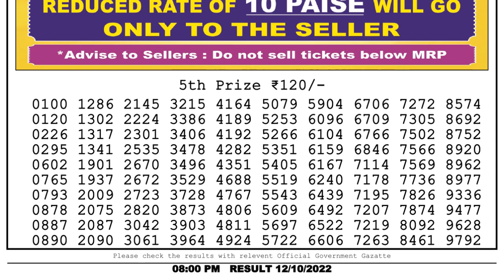Dear Lottery Sambad 8pm today 12.10.22 Nagaland State Lottery Result